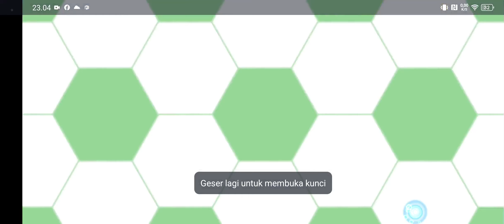CAPTAIN TSUBASA DREAM TEAM-GACHA SUPER DREAM COLLECTION ISHIZAKI AND MORISAKI